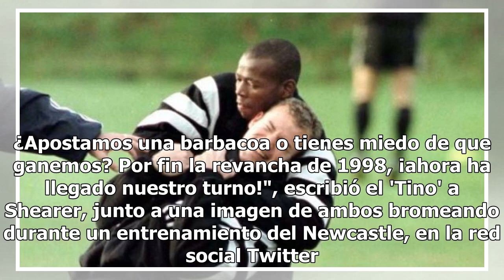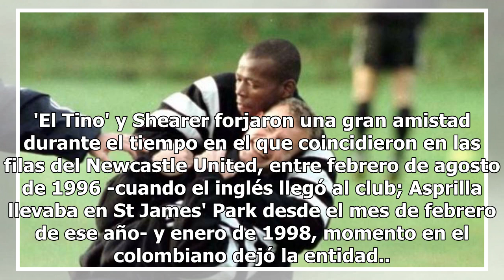Asprilla y Alan Shearer apuestan a una barbacoa30/6/2018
Los exfutbolistas Faustino Asprilla y Alan Shearer, antiguos compañeros en el Newcastle United, se h...